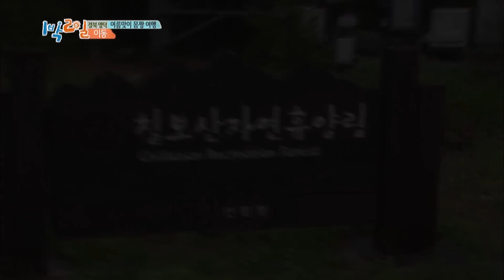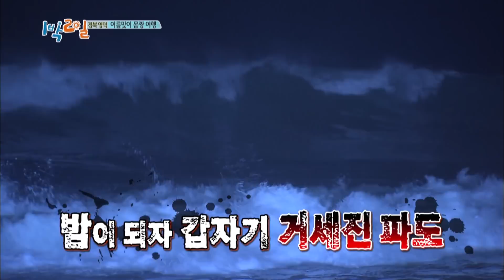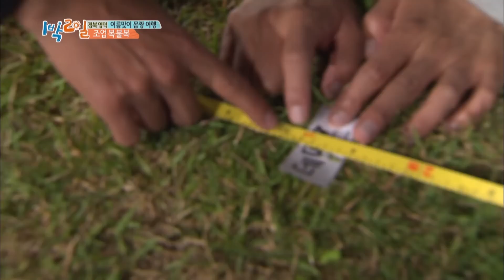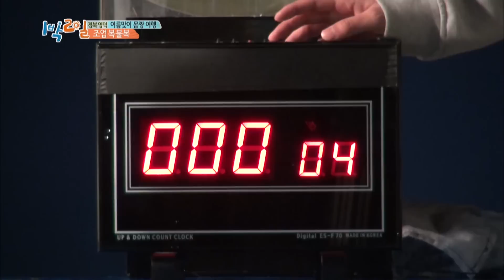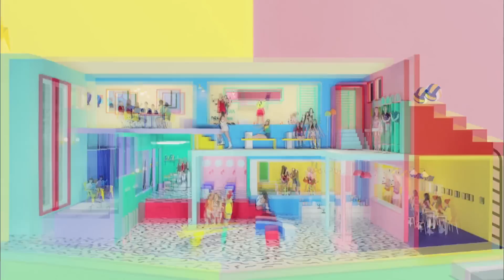2 Days & 1 Night - Season 3 : Summer Hot Body Special Part 2 [ENG/THA/2017.06.18]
- Ep.649: In this week’s episode, ‘Summer Hot Body Special Part 2’ continues. A beautiful instructor visits to help the members train. For the dinner mission, the members are forced to measure their body fat again.